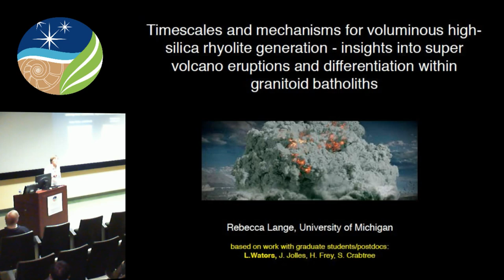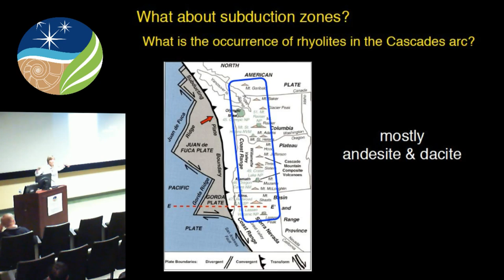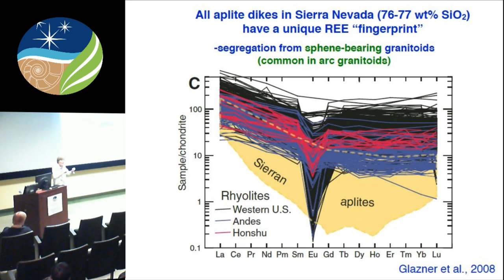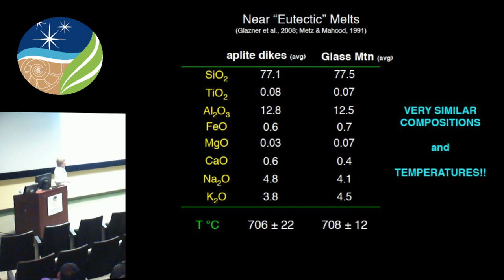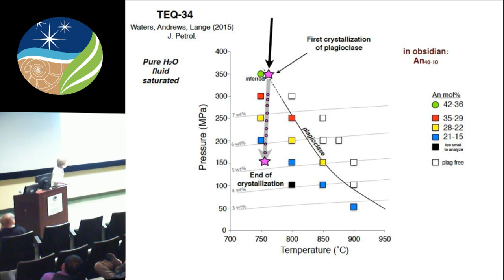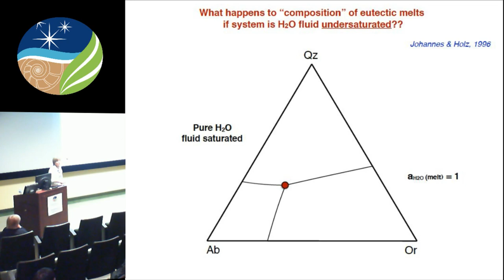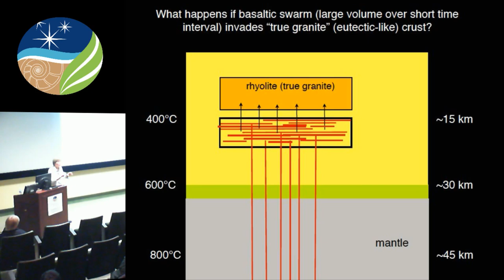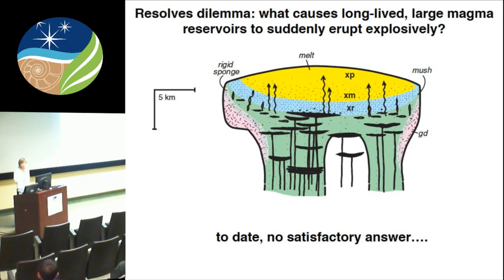Geophysical Laboratory Seminar - Rebecca Lange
Timescales and mechanisms for voluminous high-silica rhyolite generation - insights into super volcano eruptions and differentiation within granitoid batholiths